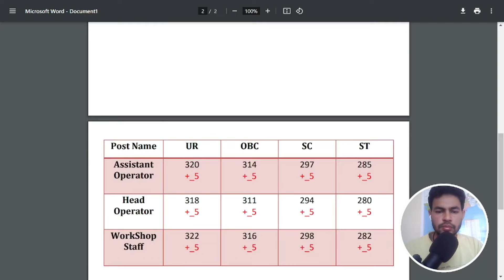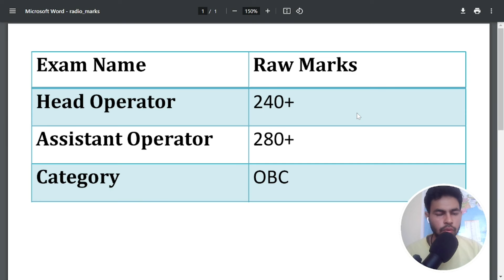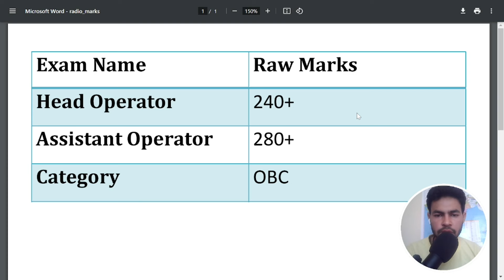Radio Operator मैं मेरे कितने नंबर हैं | मैंने दौड़ चालू कर दी है | Radio Operator Cut Off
This video is news of Radio Operator मैं मेरे कितने नंबर हैं |  मैंने दौड़ चालू कर दी  है | Radio Operator Cut Off | Radio  Operator Physical Start.

and SUPPORT